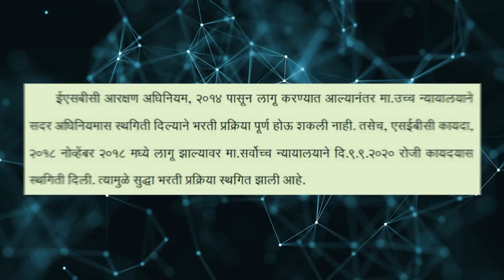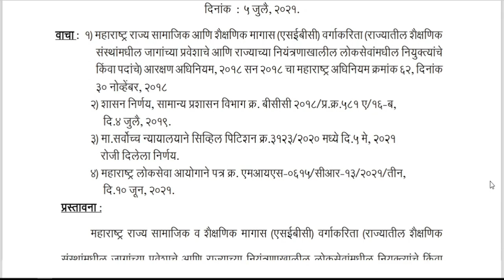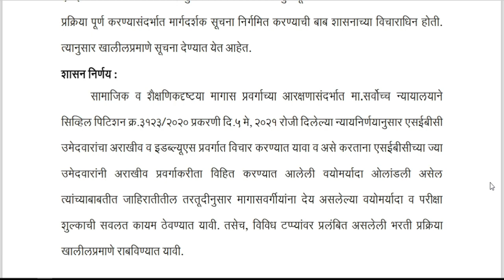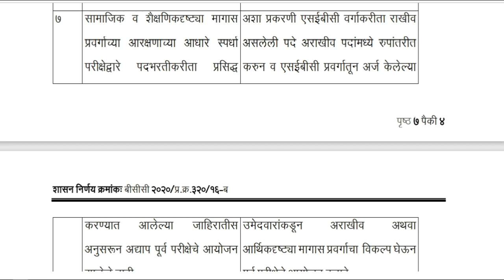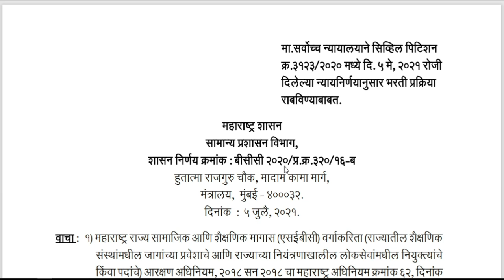SEBC Reservation Latest News | New GR | सामाजिक व शैक्षणिक दृष्ट्या मागास वर्गासाठी भरती प्रक्रिया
सामाजिक व शैक्षणिक दृष्ट्या मागास वर्गासाठीचे आरक्षण, स्थगित भरती आणि कोरोना संक्रमण, यामुळे अनेक कुटुंबांचे होणारे हाल लक्षात घेऊन, एसईबीसी उमेदवारांचा  आता अराखीव व ईडब्ल्युएस (Unreserved & EWS) प्रवर्गामध्ये विचार करून विविध टप्प्यांवर प्रलंबित असलेली भरती राबविण्यात येणार आहे. शासनातर्फे काल ५ जुलै २०२१ रोजी या संदर्भात सविस्तर माहिती देणारा GR जाहीर केला आहे.
बघा काय आहे शासन निर्णय, कशी असणार भरती प्रक्रिया आणि इतर माहिती.

Economically Weaker  Section
EWS
Unreserved Category
Socially and Educationally Backward Class